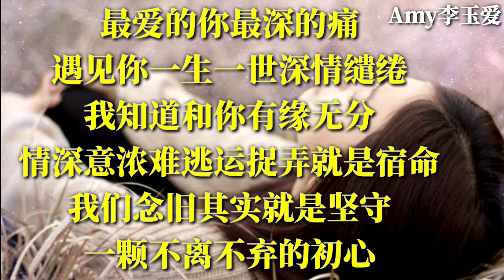🎵❤梅朵【最爱的你最深的痛】❤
【最爱的你最深的痛】
演唱：梅朵
词曲：余云飞
编曲：冯丹
二胡：金玥
伴唱：凌菲

旧景又把那往事惊动
目光所及全是你影踪
昔日种种在脑海翻涌
趁着夜色泪留在风中

昨夜星辰和昨夜的风
轻易的把我心事拨弄
爱过的你被深藏心中
忘又不舍我想又心痛

最爱的你是我最深的痛
你曾温暖我每一个梦
情深意浓难逃命运捉弄
缘来缘去聚散匆匆

回忆越旧越不敢触碰
岁月悠悠难再互诉情衷
梦里梦外思念重重

时间是个好东西，教会我们成长，带领我们前进，让我们学会了珍惜！生活中，就不要再纠缠，再烦恼，统统的都交给时间！时间，悄无声息，却改变了很多东西；时间，不露痕迹，见证了很多感情！时间是最好的良药，哪些舍不得，忘不了的，在时间的帮助下，终会明白！朋友们！周末愉快！

打开尘封的记忆，曾经的愛意已在你的双唇中悄然离去。对你的愛是这么的强烈，对你的狠已成裂痕，对你的痛已穿越心扉。吹开时光那扇半掩的门，第一次感受着你的甜蜜温存，愛着你没有白昼黑夜之分，生命里最美的缘分，乃是映在秋雨之后幕色的缤纷。昨夜星辰昨夜的雨声，种种旧景在脑海里翻滚，你让我梦中重重、心在隐痛，你让我回忆深深、泪在纷飞...。回忆越旧越不敢触碰那张情网，岁月悠悠难再互诉情衷，最愛的你最深的痛，魂牵梦绕全是你最美的影踪...！

听着情歌泪在流，独自一人醉街头。昔日美丽心中留，痴心一颗红尘守。思念你在每个秋，愛你一生没理由。岁月流转情依旧，緣来一切全是忧。

心中有了你，岁月不荒凉。盛世繁华不及你回眸一笑的刹那，弱水三千，只取一瓢。只因为在红尘中多看了你一眼，爱你就再也没有改变，只要你安好就好，我的幸福就是如此简单。有的人一旦遇见，便一眼万年。所以，茫茫人海之中的邂逅，偏偏是你让我那么喜欢，也是余生的惆怅，因为爱而不得，最终成了我心中永远无法愈合的一道伤！